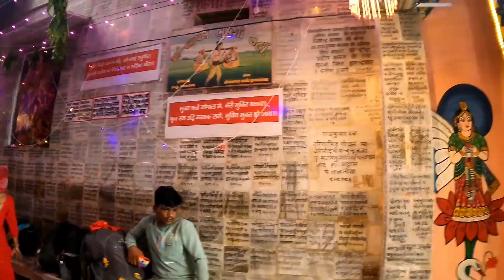Unlock the mystery of Gokul dham's 5250-year-old temple | Joyous Janmashtami extravaganza in Mathura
Gokul dham me 5250 साल purana mandir
मथुरा में जन्माष्टमी की धूम

gokul dham

janmastami celebration

Krishna janamastami